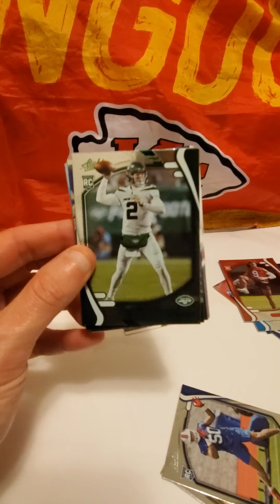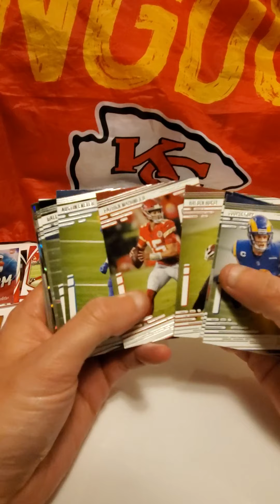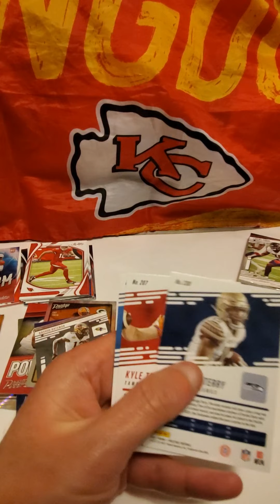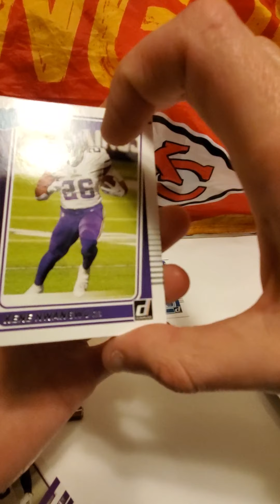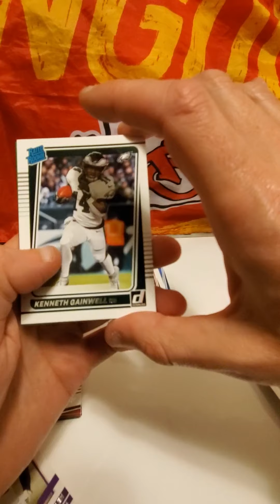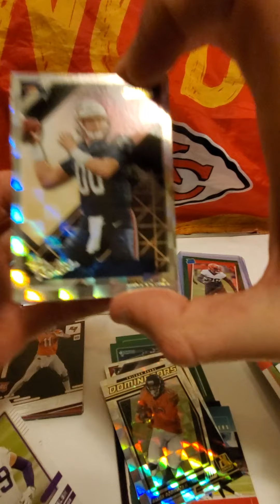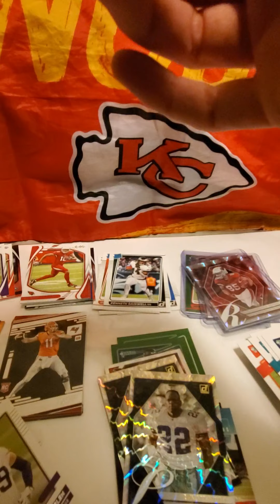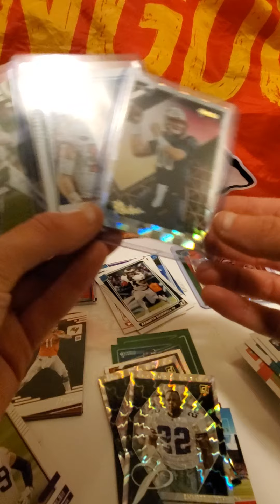Retail Rips with JHop Ep. 1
We rip a Donruss Target hanger and a couple value packs with Absolute and Prestige. Hit some nice rookies and get a glimpse into my PC players.